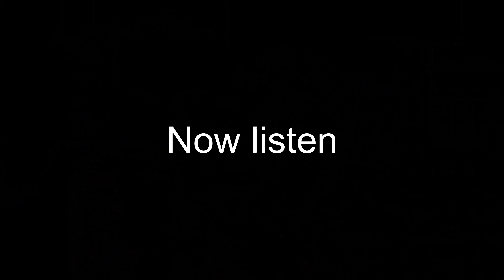David Tennant's Native Scottish Accent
I have seen so many people refer to Tooth and Claw as the episode David Tennant used his native Scottish accent. It's not! Here are some clips from the episode and other interviews and Comic Relief Scetches that show his real accent!

All copyright to the BBC
Clips from:
Doctor Who
Staged
Graham Norton Show
Comic Relief